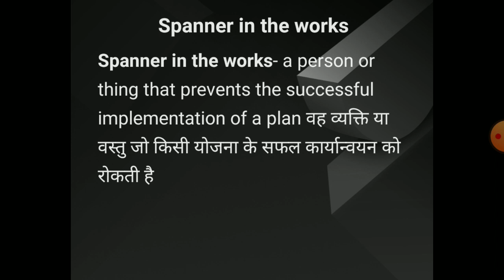spanner in the works